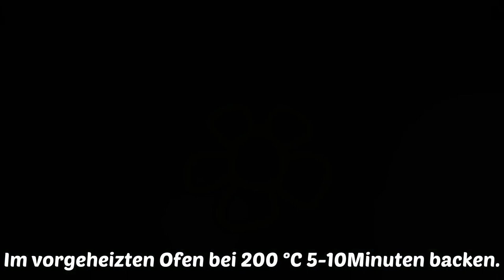A variant of a tasty and beautiful snack for Christmas or New Year!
This appetizer surprised everyone instead of boring sandwiches! Recipe for the holiday table.

🔴 Attention! The video has subtitles in your language. Just enable them in the video settings. The translation was created with Google Translate.

Ingredients:
• Baguette
• 100 grams of cheese
• 2 boiled eggs
• 150 g lightly salted trout or salmon
• 10 gr of parsley + dill
• 1 tablespoon mayonnaise
• 1 fresh cucumber
• 30 grams of red caviar
• 1 carrot

Friends, if you liked this video, you can support the development of the channel:

👍 Rate the video! We will be very happy, it is important for the further development of the channel!

LEAVE A COMMENT OR ASK A QUESTION! I will be happy to answer you!

/ Original video source from @LeckereIdeen    thanks so much /